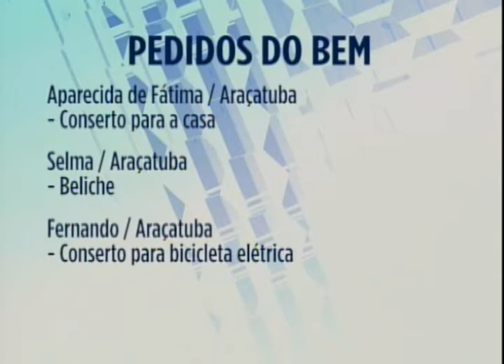Bem na Hora 08/05/17 na íntegra